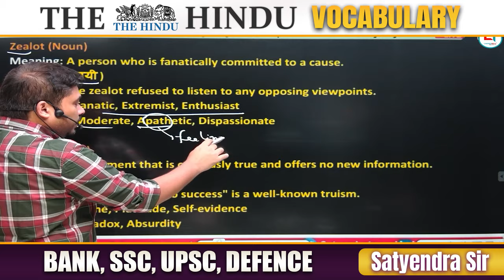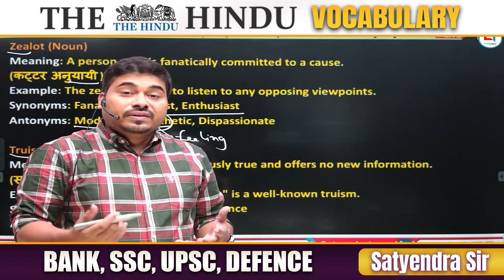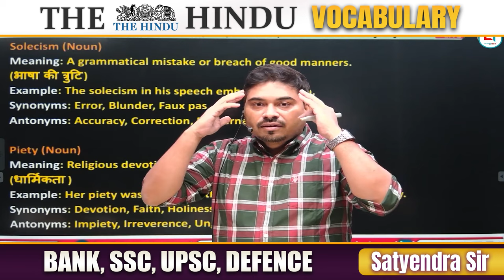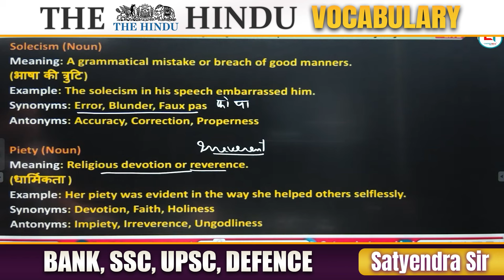Vocabulary | The Hindu Vocabulary | Vocab for SSC,Banking,CDS | Day 01 | Satyendra Tiwari Sir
Vocabulary | The Hindu Vocabulary | Vocab for SSC,Banking,CDS | Day 01| English by Satyendra Tiwari Sir

✔️ Introduction to key words
✔️ Pronunciation and usage examples
✔️ Synonyms and antonyms
✔️ Tips and tricks to remember words